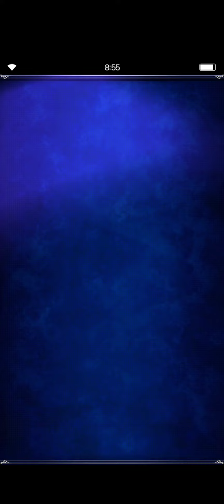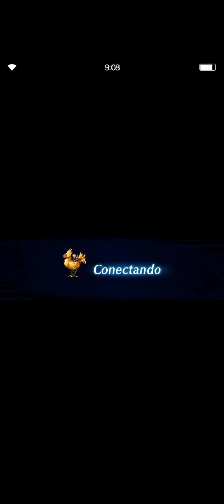FFBE - Legends Of Mana - Vision World - Just for fun clears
Since there's not much to do this weekend I decided to use some different strategies for this bosses, just to make it funnier hehe